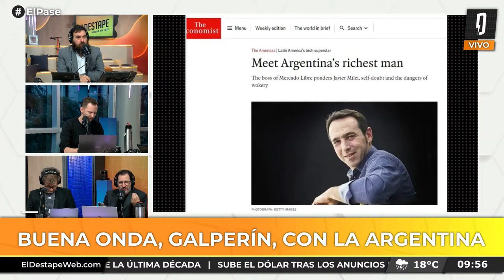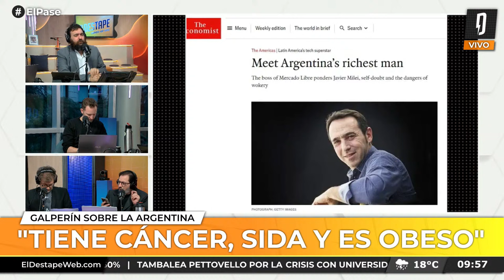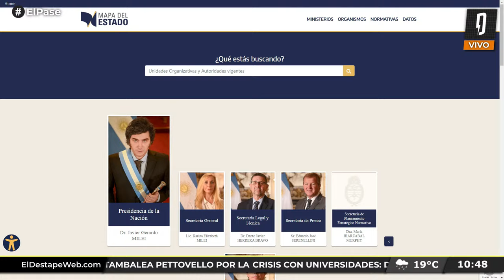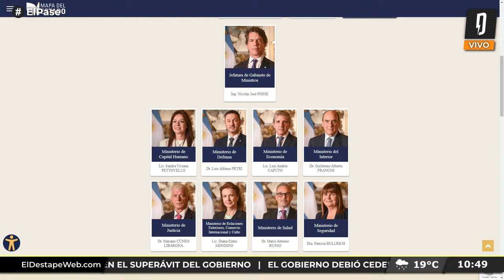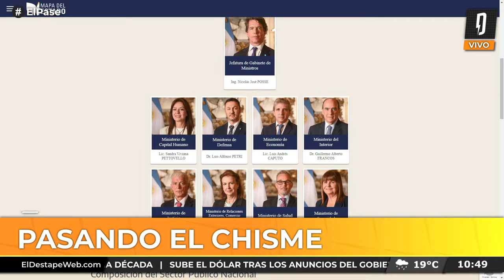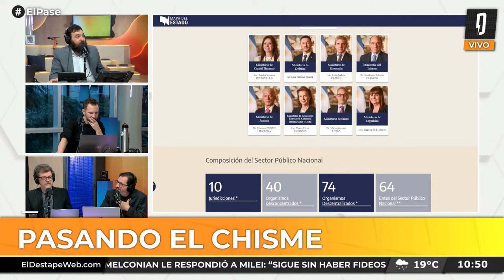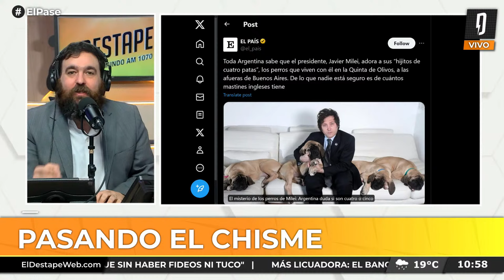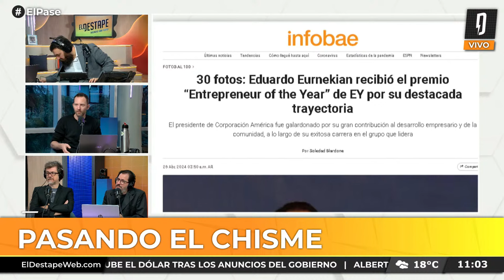Las contradicciones del Congreso: ¿LEY BASES SÍ, DNU NO? | El Pase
Debate entre Nico Lantos, Ari Lijalad, Fernando Cibeira y Adrián Murano.

PROGRAMACIÓN
6 a 7 - Es Muy Temprano, con Nicolás Esquibel y Lucía Rodríguez Bosch.
7 a 9.30 - Habrá Consecuencias, con Ari Lijalad.
9.30 a 10.30 - El Pase Especial con Roberto Navarro, Ari Lijalad, Laura Carpineta, Nico Lantos y Adrián Murano.
10.30 a 13 - Navarro 2027, con Roberto Navarro.
13 a 14 - Verdades Afiladas, con Adrián Murano.
14 a 17 - Pase lo que pase, con Darío Villarruel.
17 a 19 - Palo y zanahoria, con Mariano Martín.
19 a 22 - Argentina Política, con Carla Pelliza, Jonathan Heguier y El Profe Romero.